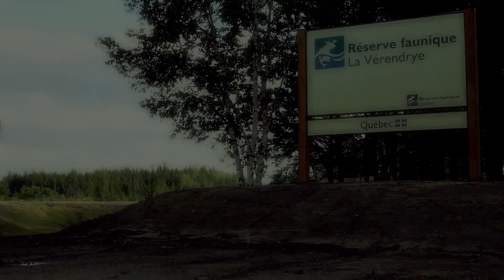La Vérendrye - Documentaire \\\ Teaser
SITE INTERNET

Documentaire retraçant l'histoire du Parc La Vérendrye.